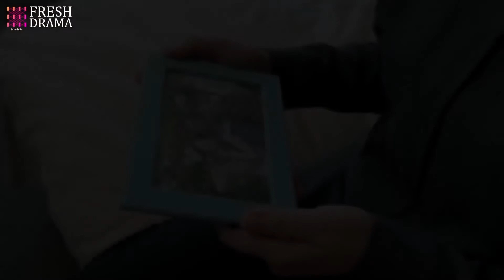Anılarımız | Annesi Ağlıyor | The Memory About You | 半暖时光 | Yang Xuwen Xu Lingyue Fu Xinbo